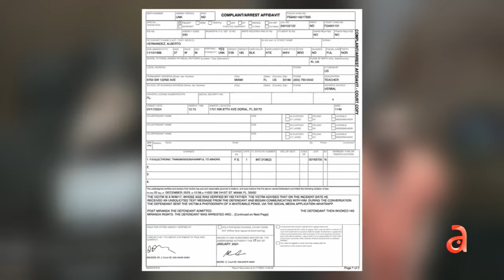En corte profesor de una escuela de Miami acusado de enviar foto intima a uno de sus estudiantes